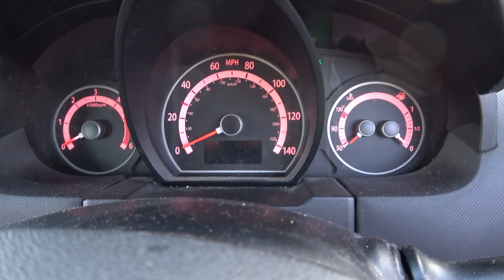Is This the MOST INSANE Summer Solstice Celebration at Stonehenge?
My friend, Michael, went up to film the Summer Solstice at Stonehenge, UK between the 20th and 21st June 2023. Here is what I have edited for him.
Filmed by Michael McAlliester
Edited by Thomas Howe